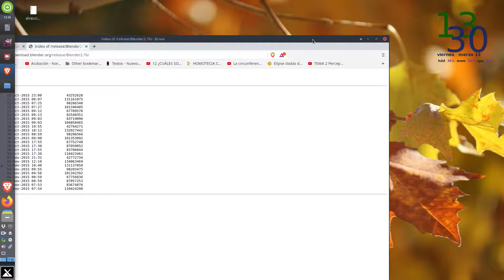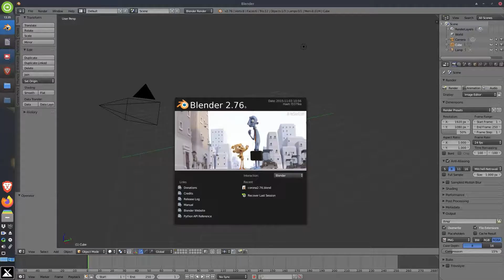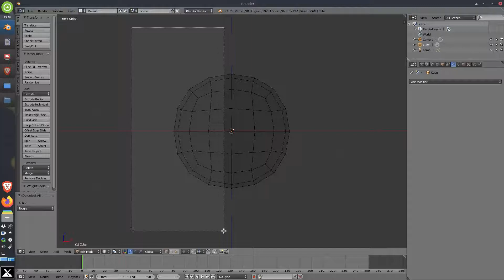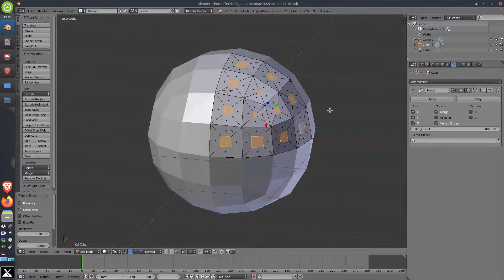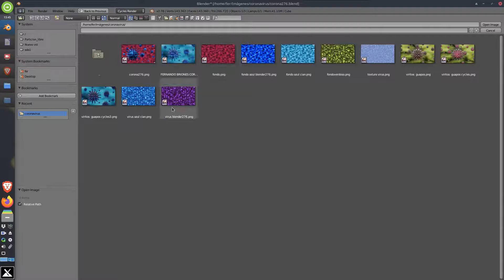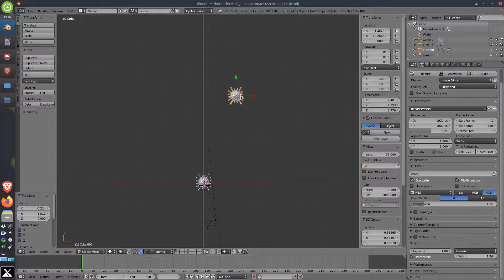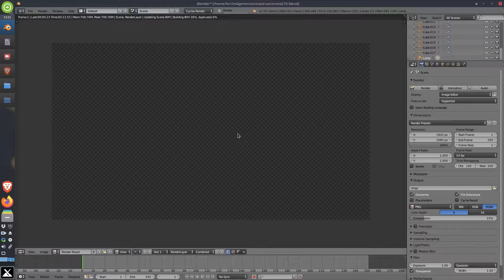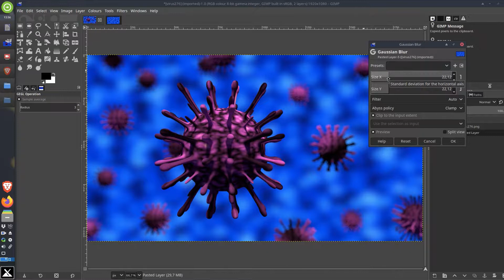Coronaclases Comunicación Audiovisual Clase 1 bis Modelando un virus.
Para descargar la versión más antigua en 32 bits de Blender que entiendo sí que funcionará en la mayoría de ordenadores (por antiguos que sean) descarga desde aquí (copia y pega en el navegador)
Por lo demás es lo mismo. Mandáis el ejercicio en formato blend y en formato png.